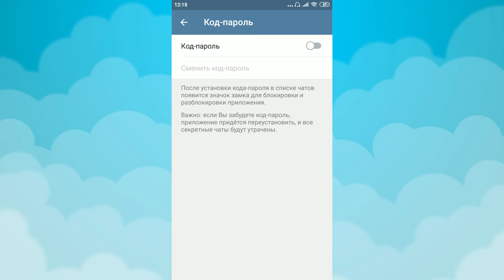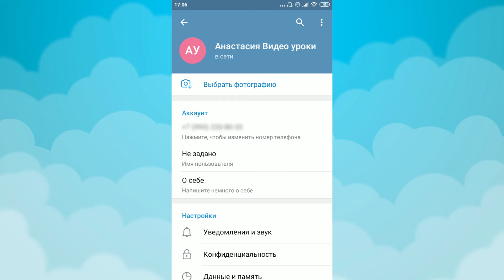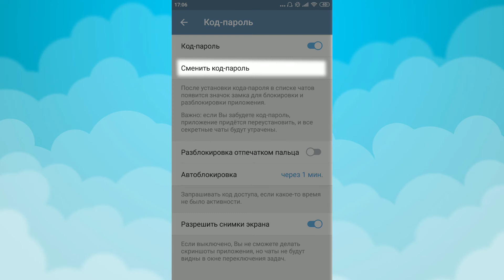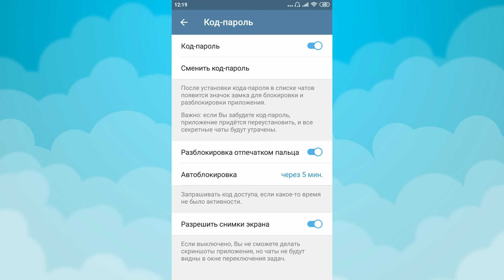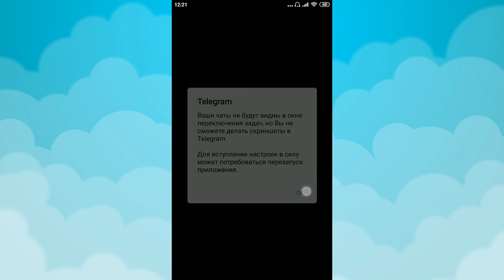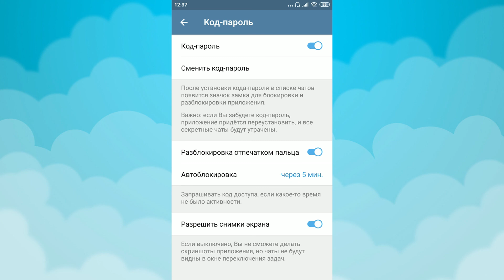Уроки Telegram #6. Как установить код-пароль на Телеграм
Урок Телеграм № 6. Как установить код-пароль на Телеграм.
Пароль из цифр, графический ключ, отпечаток пальца, голосовая команда, сетчатка глаза – эта средства защиты, призванные обезопасить владельцев умных девайсов на должном уровне. Телеграм тоже может быть защищён уникальным паролем, а также двойной защитой. В данном видеоуроке, мы покажем, как поставить код-пароль на Телеграм.

Telegram — это быстрое и защищённое приложение для обмена сообщениями. Почти как SMS или e-mail, только помимо отправки простых текстовых сообщений можно также отправлять фото, видео и любые другие файлы. Ещё можно создавать групповые чаты (до 200 000 участников), читать каналы и совершать видео- и аудиозвонки.
Всё это можно делать на неограниченном количестве устройств — на каждом из них будут все ваши контакты, чаты и история сообщений. Приложения доступны как для мобильных устройств, так и для ПК, и даже для браузера.

Постепенно мы будем рассматривать возможности приложения Telegram в видеоуроках.

Спасибо за то, что смотрите мои видео на канале. Надеюсь, что мои материалы вам полезны.